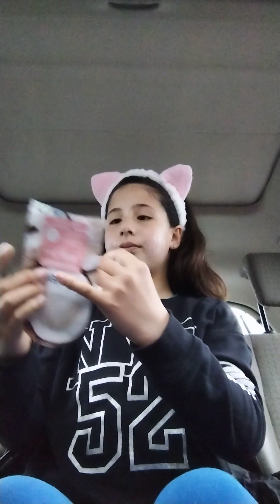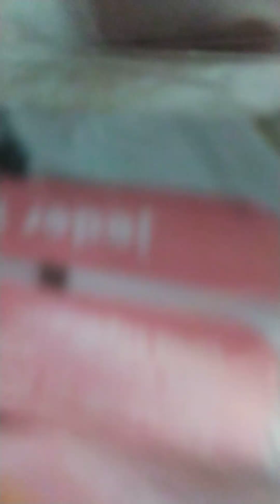15.000 LIKE SUSCRIPCIÓN 15.000